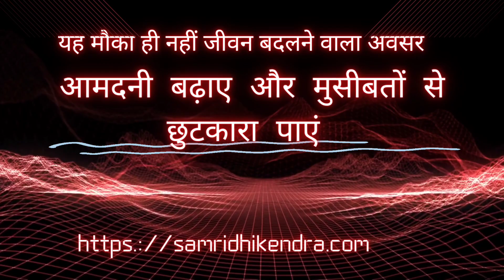Distributor Business Opportunity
*आमदनी बढ़ाए, मुसीबतों से छुटकारा पाएं*

अभी आप किस पेशे में हैं? व्यापार में है ? या नौकरी में है? क्या आप की आमदनी *30000* प्रति माह से कम है? यदि  हां, फिर आर्थिक रुप से आत्मनिर्भर होने हेतु पार्टटाइम या फुलटाइम बिजनेस स्टार्ट करें।
आप आमदनी बढ़ाने के लिए शाही मसाले का डिस्ट्रीब्यूटर बन सकते है और बहुत ही कम पूंजी में एक अच्छी खासी इनकम ले सकते हैं।

बिजनेस प्लान को समझना है तो इस  लिंक को क्लिक करें ।

और इच्छुक है तो डिस्ट्रीब्यूटर आनलाइन आवेदन क्लिक कर भरें ।

या तत्काल रिस्पांस के लिए ह्वाट्सएप मेसेज करें या काल करे - समय 10 AM to 6 PM